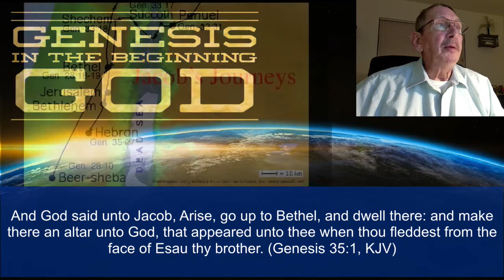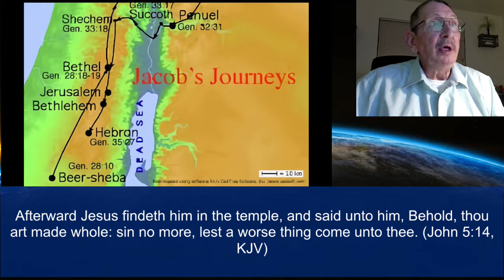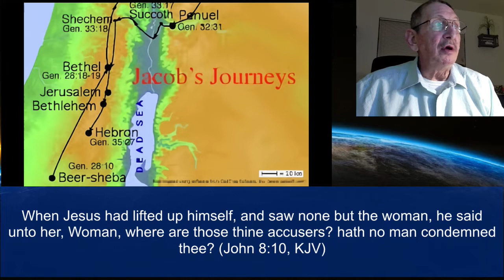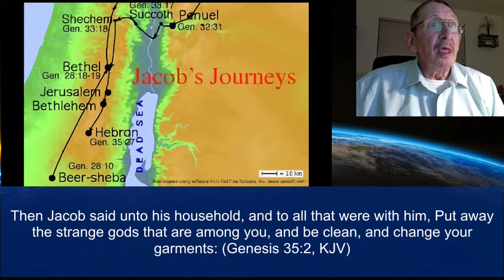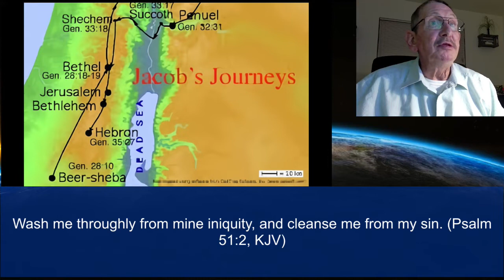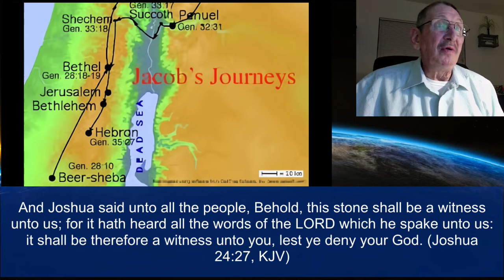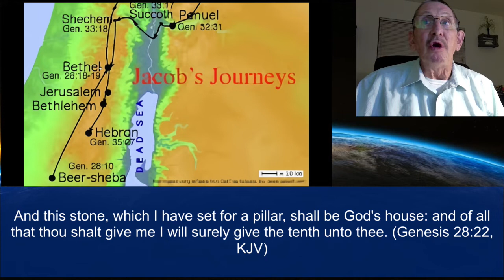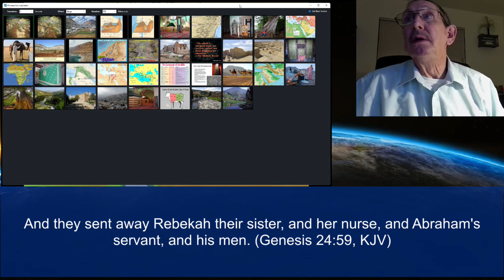Part 77 Genesis 35:1-8 Jacob moves to Bethel as God had Commanded Him August 09, 2022, Brother Dana